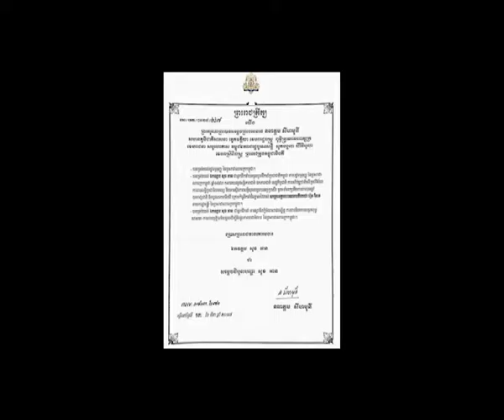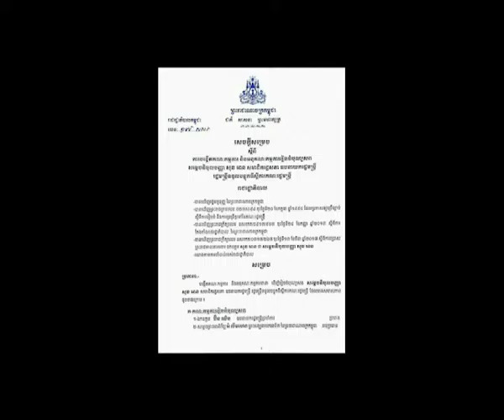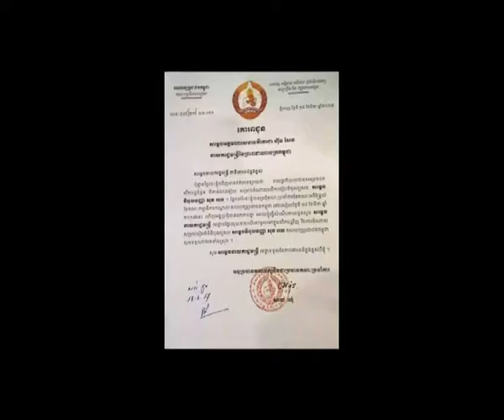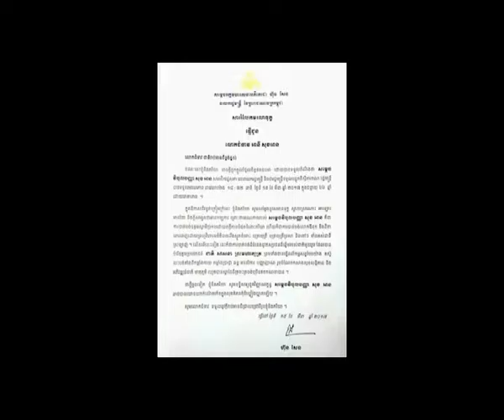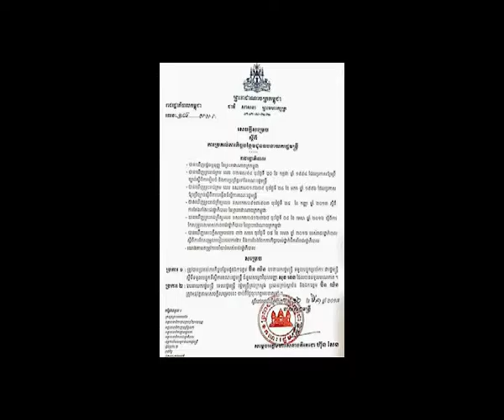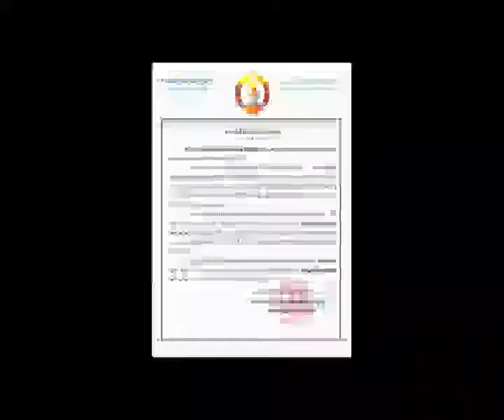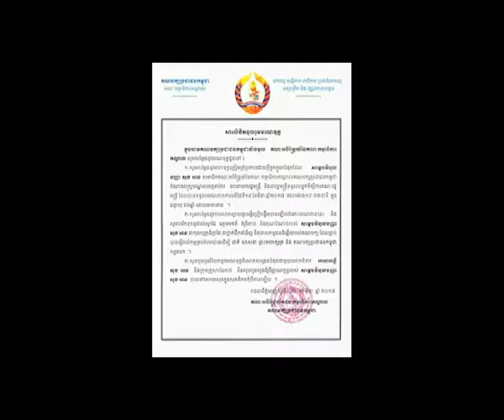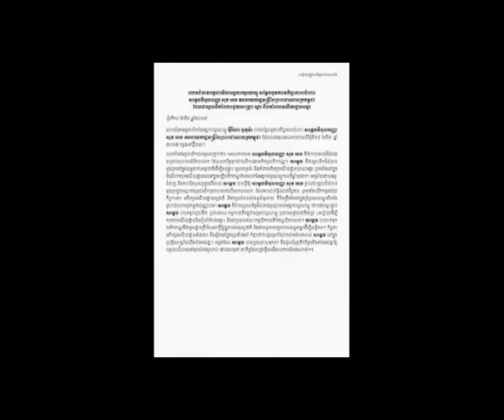Samdach Vibol Panha Sok An